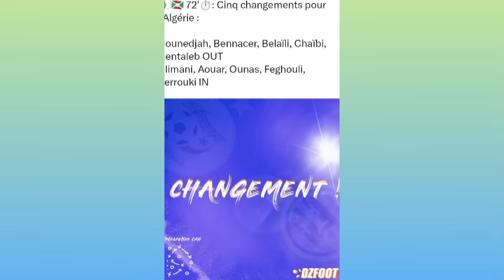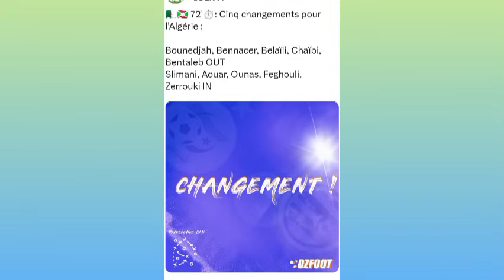المنتخب الجزائري يتفوق على بوروندي بأهداف بونجاح و محرز و سليماني و عمورة. Algérie Burundi 4-0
المنتخب الجزائري يتفوق على بوروندي بأهداف بونجاح و محرز و سليماني. Algérie Burundi 4-0